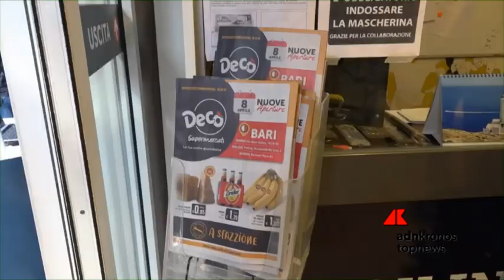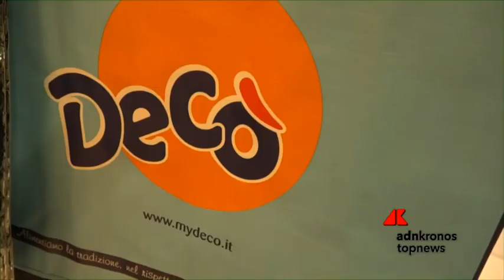Bari, Multicedi inaugura tre nuovi punti vendita con il format supermercati Decó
Taglio del nastro per i tre nuovi Supermercati Decó di Bari. In arrivo il prossimo 16 aprile altri tre supermercati con il format Decó Market.